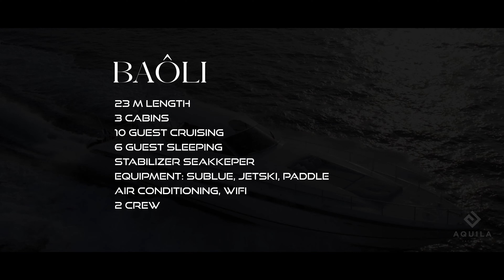Baoli yacht charter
Welcome aboard the Baoli and discover a warm and enchanting atmosphere.
The Baoli is the emblematic yacht of the Bay of Cannes.

The Baoli is fitted with stabilisers "Seakeeper"to reduce the boat's roll and improve its stability, giving you greater safety and comfort on board.